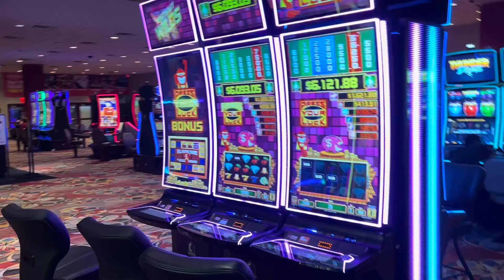Hanging out in Atlantic City. Bally’s Hotel.